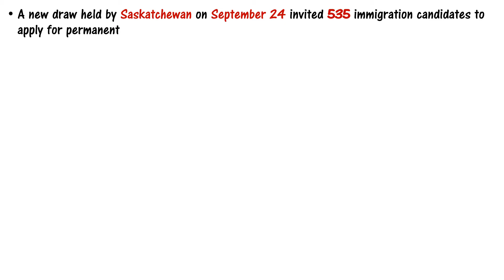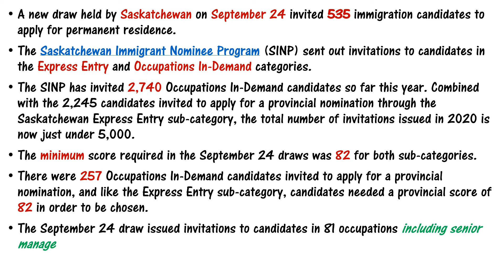Saskatchewan PNP Draw || Occupations In Demand || September 24, 2020